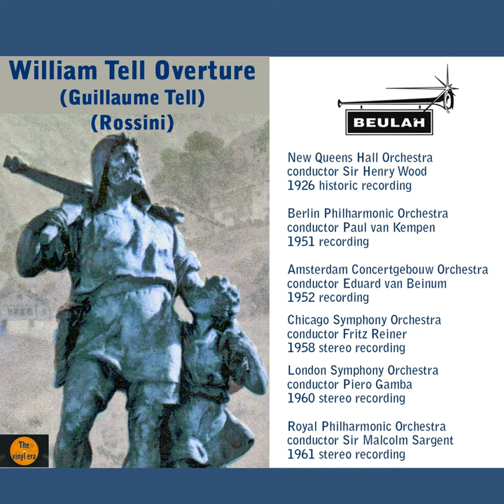William Tell Overture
William Tell Overture · Fritz Reiner · Chicago Symphony Orchestra · Gioachino Rossini